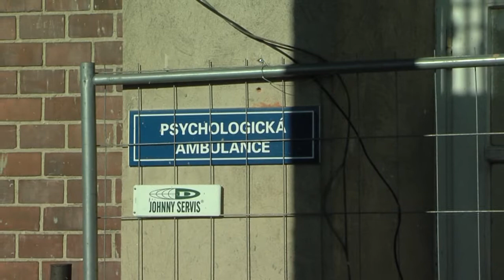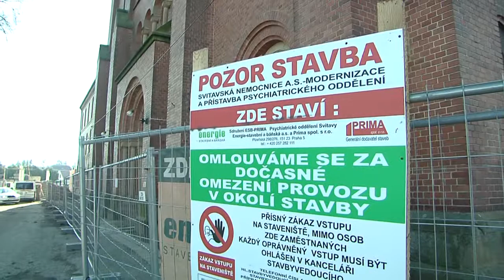Nemocnice přistavuje moderní psychiatrii, bude potřeba více míst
Ve Svitavách v současnosti probíhá rekonstrukce a přístavba psychiatrického oddělení svitavské nemocnice. Původní prostory v klášteře u kostela Sv. Josefa se budou kompletně rekonstruovat a kapacita oddělení se přístavbou dalšího domu zvedne na dvojnásobek.